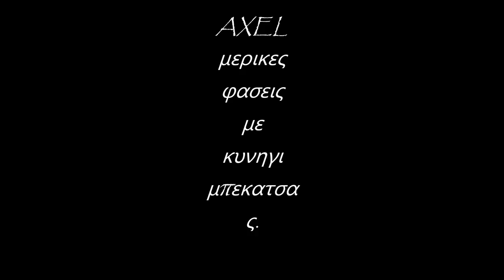Axel seter μπεκατσες